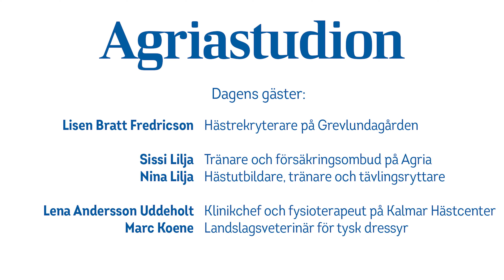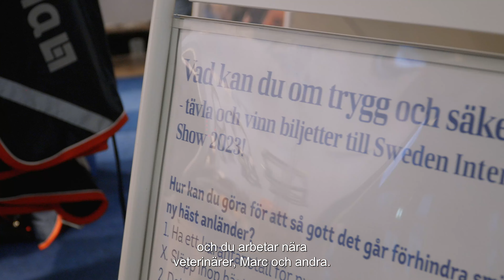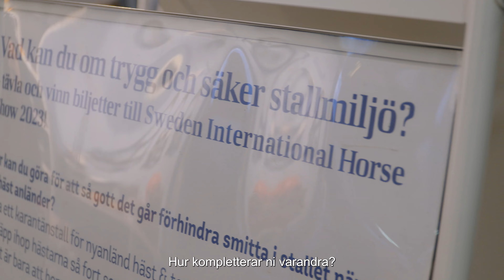Se Agriastudion om att hitta och utveckla sin drömhäst – från Jönköping Horse Show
Lördagen den 4 november 2023 sände Agriastudion ett fullmatat halvtimmesprogram från Jönköping Horse Show på Elmia, där temat var ”Hitta och utveckla din drömhäst”.

Här kan du se programmet och ta del av viktiga tips och råd från:

LISEN BRATT FREDRICSON
Lisen har ridit två OS själv, är entreprenör och företagare samt driver Grevlundagården tillsammans med maken och mångfaldiga mästerskapsguldmedaljören Peder Fredricson. Ett av hennes ansvarsområden i teamet är hästrekrytering, här ger hon råd till dig som letar häst.

SISSI OCH NINA LILJA
Både mor och dotter Lilja är framgångsrika tränare och hästutbildare, de har hjälpt otaliga ekipage till framgång. Sissi och Nina pratar om hur du förvaltar din nyinköpta häst, samtidigt som ni har roligt tillsammans och utvecklas i "lagom" takt.

MARC KOENE OCH LENA ANDERSSON UDDEHOLT
Lena är hästfysioterapeut och klinikchef på Kalmar Hästcenter. Tillsammans med sin mentor Marc Koene, tysk landslagsveterinär för dressyren, svarar hon på frågor om allt från veterinärbesiktning till hur man bygger ett hållbart hälsoteam runt sin häst.